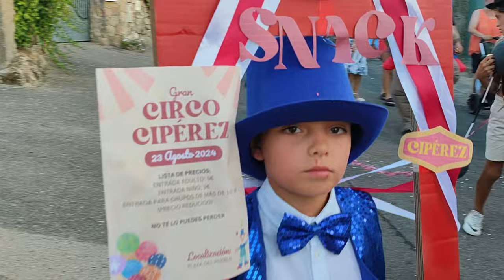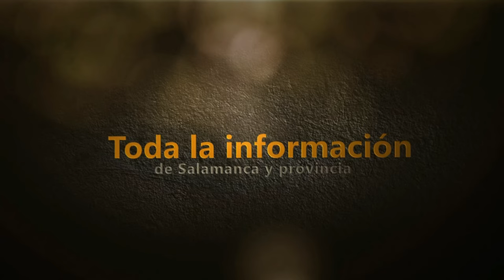Desfile de carrozas en Cipérez